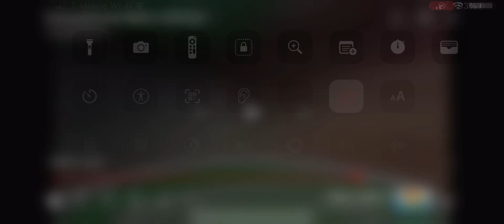Do James scare? Yes or No